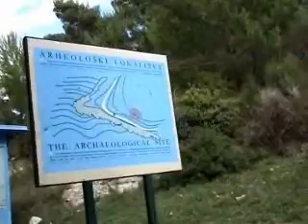Croatia Trip (October 2007)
Zagreb & Dubrovnik. Video from Dubrovnik. We didn't stay long in Zagreb...